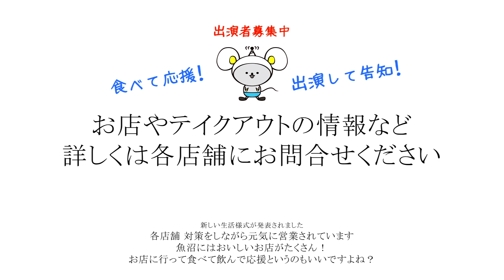魚沼市のテイクアウトメニュー食べてみた！ Vol.6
魚沼市のテイクアウト・デリバリー情報はこちらから！

出演：小出商工会商業部会
　　　甘泉堂 様  マルサン 様  丸由茶舗 様

「食べてみた」シリーズ  出演者募集中！！！
魚沼市の飲食店を応援！ご自身のPRもできます！